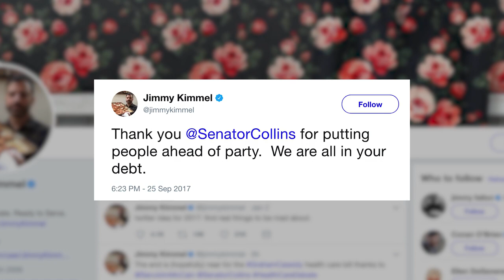Jimmy Kimmel to Susan Collins: ‘We are all in your debt’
Late-night TV host Jimmy Kimmel reached out to US Senator Susan Collins on Twitter, after Collins said Monday that she wouldn’t back the latest attempt to repeal Obamacare.